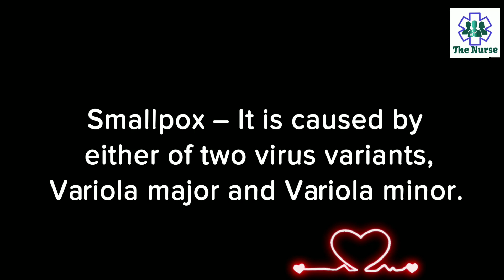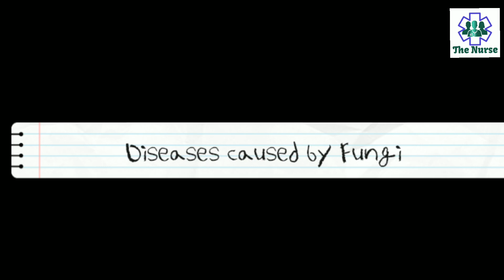Diseases and Causative Agents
Different bacterial, viral and protozoan diseases and causative agents listed here.